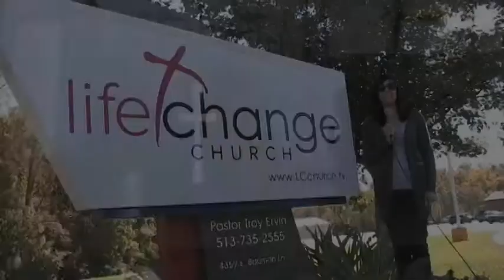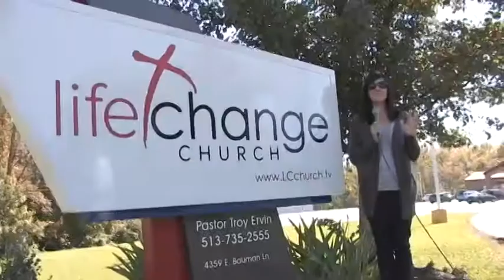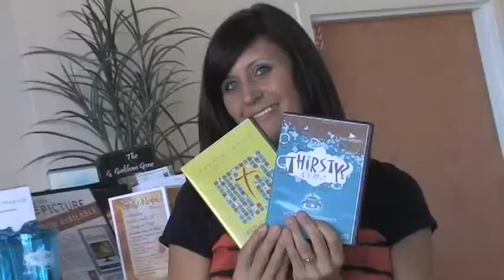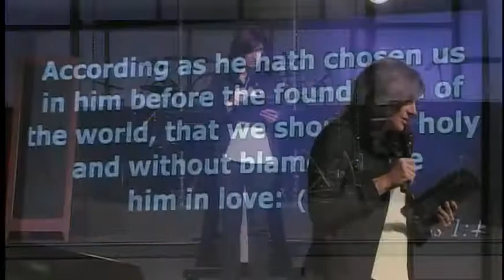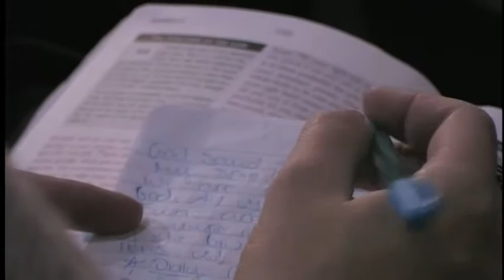Life Change Church Service (10-14-12)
4359 E Bauman Ln
Batavia - OH 45103
Service times: Sunday 9am, 11am & 6pm